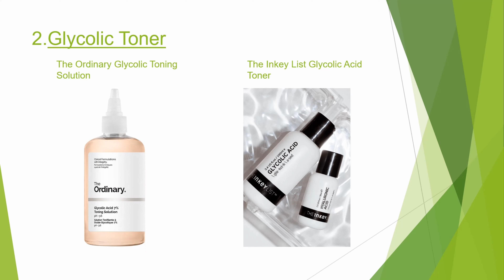Affordable Dupes for The Ordinary Products.